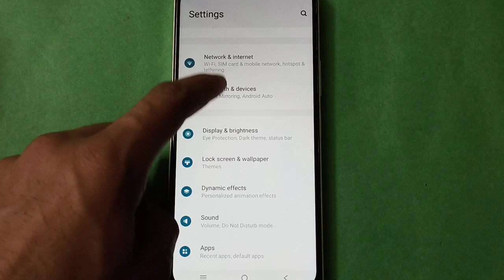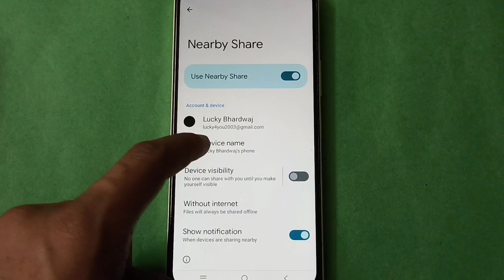Vivo X3s Turn on Nearby share in setting,Vivo X3s mobile setting kese use kare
nearby share how to use,how to share hotspot mobile to mobile in tamil,nearby share feature is not working,google nearby share fastest sharing app,mobile internal storage se sd card me file transfer kaise kare,phone memory se sd card me file kaise transfer kare,nearby share samsung,sign in to network problem kaise fix kare,share smartphone screen in mi tv,how to use proxy server in android mobile,nearby share,recording 16mb se bdi kaise send kare vivo me